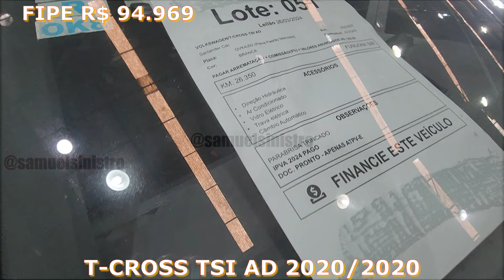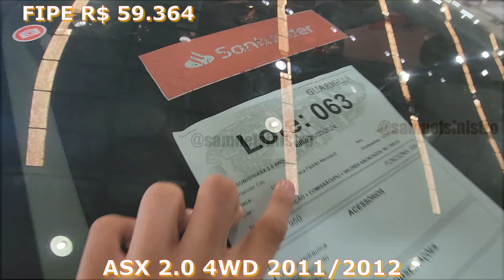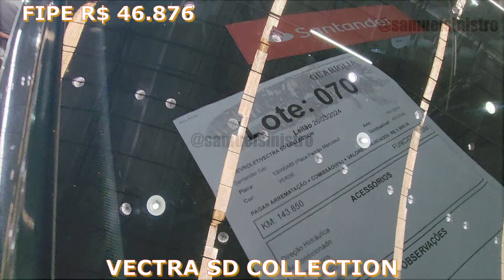LEILÃO COM LOGAN,PALIO,TCROSS,ASX,SPORTAGE,VECTRA,EPACE,TORO,ELANTRA,FIESTA E ARGO DIA 26.03.24